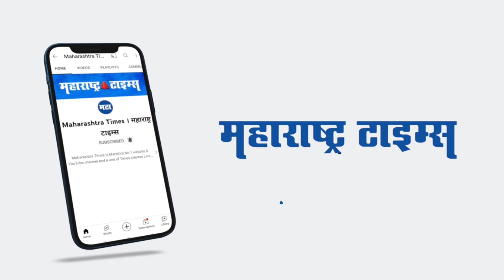Nitesh Rane उतरले क्रिकेटच्या मैदानात, बॅट हाती घेत केली तुफान फटकेबाजी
भाजपचे आमदार नितेश राणे यांनी काल काळाचौकी जिजामातानगर प्रीमियर क्रिकेट स्पर्धेला भेट दिली.
यावेळी त्यांचे जंगी स्वागत करण्यात आले.
 क्रिकेटच्या मैदानात उतरून त्यांनी जोरदार फटकेबाजी केली